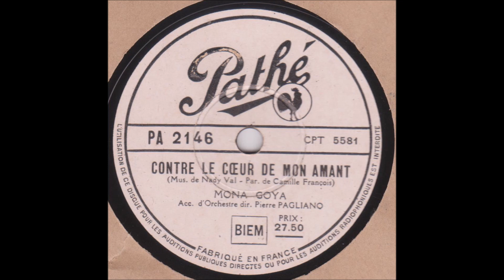Mona Goya " contre le cœur de mon amant " 1943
Mona Goya  " contre le cœur de mon amant " de Nady Val et Camille François - orchestre Pierre Pagliano
disque 78 tours Pathé PA.2146 du 2 Février 1943